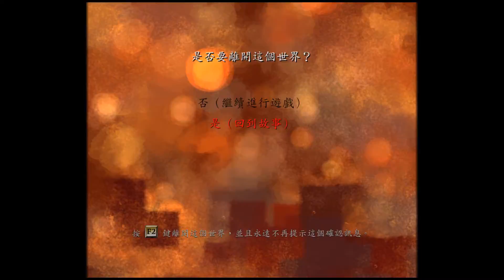『語風薯薯』Braid 時空幻境۞史上最神的時間遊戲➠EP6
其實這次這幾關感覺比上次簡單!
但我還是小卡了一下XDD
上吧我的影子人~

無意間看到有人推薦這款遊戲。
不是什麼大作，也不有名，畫面可能也完全勾不起你的興趣..
但是此款作品絕對稱得上"神作"